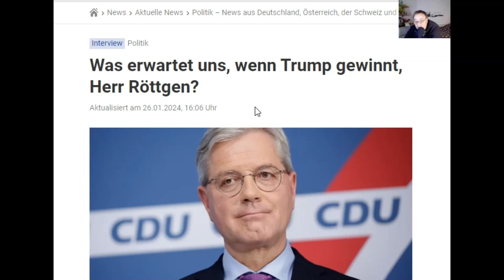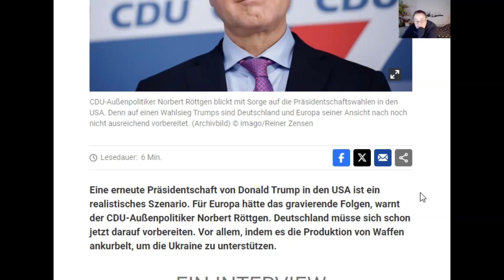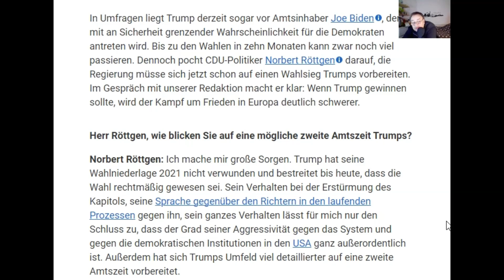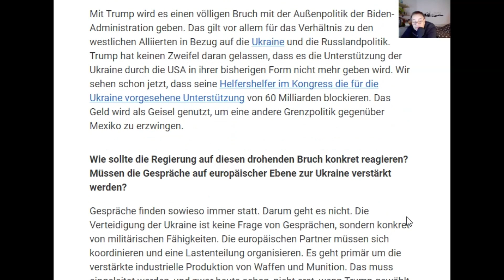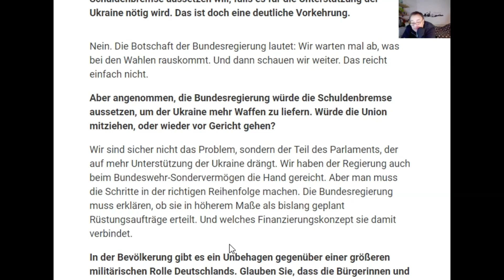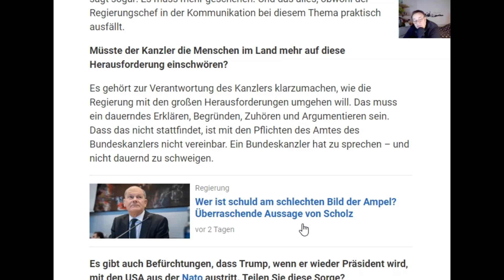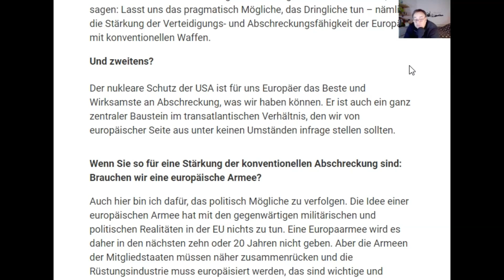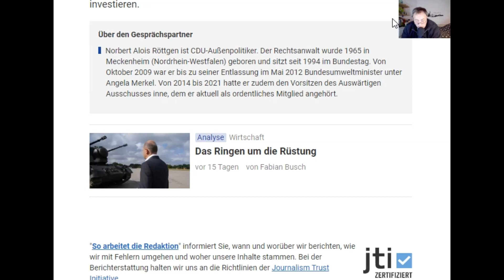Röttgen CDU möchte, dass wir der Ukraine noch mehr Waffen liefern sollten! Ich bin voll dagegen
Norbert Röttgen (CDU) befürchtet, wenn Donald Trump der neue US Präsident werden sollte, dass die USA aus der NATO sicht zurück ziehen
könnte. Das glaube ich eher nicht.  Aber was sein könnte,  dass Deutschland alleine die 60 Mrd US Dollar übernehmen könnte.  Das könnte sein.  Deutschland hat ja genug Sondervermögen.